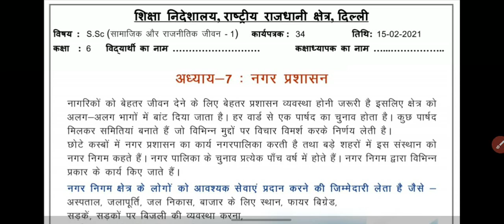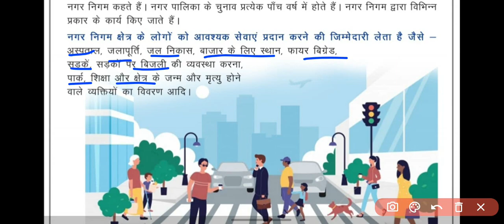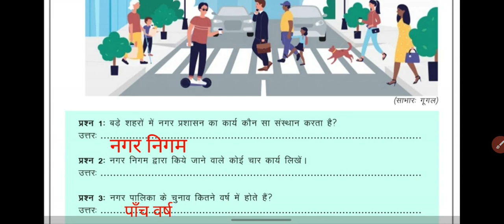Class 6 social science worksheet 34||DOE class 6 sst worksheet 15 February 2021 ||Loveny classroom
15 /02/2021
Sst worksheet 15 February 2021